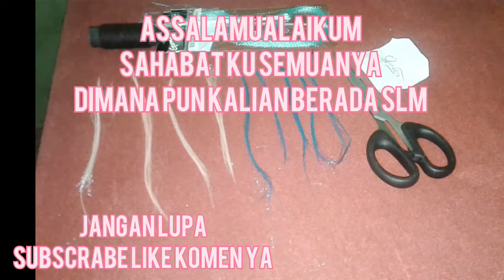CARA MEMBUAT RANGKAIAN UMPAN CAKALANG KECIL TEKNIK GOYANG GOYANG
Tag..
Halo Sahabat Semuanya Dimana Pun Kalian berada Slm kenal Salam Satu Hobi
Dan Jangan lupa Bantu Saya Dengan Cara Subscrabe Like Komen aktifkan lonceng Agar Kita Selalu Menjadi Teman Di YouTube
Terima kasih.?